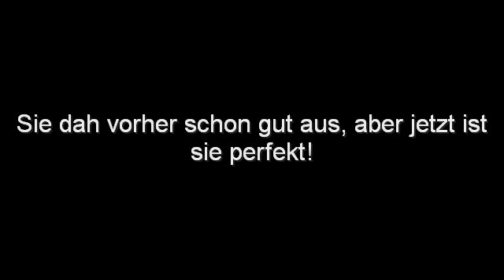Garmin fenix Armband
Style-Wechsel des Standard-Armbandes!